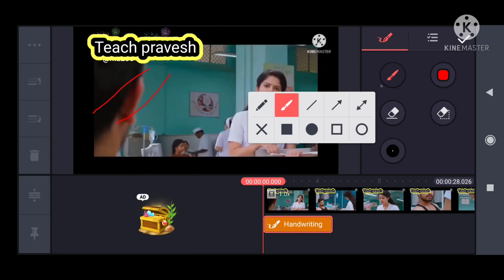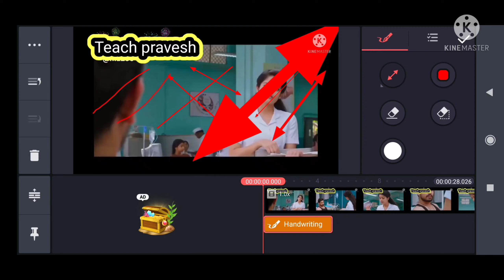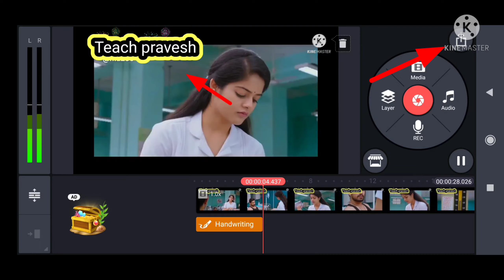video mein red Dot kaise lagaen, वीडियो में रेड डॉट कैसे लगाएं सीखिए सिर्फ 1 मिनट में kinemaster रेड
factory king name is Pravesh